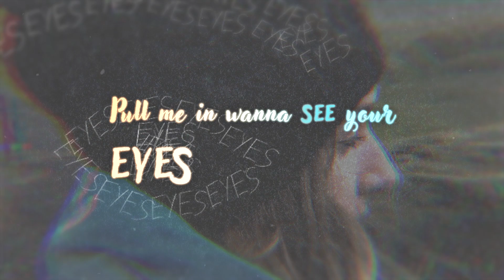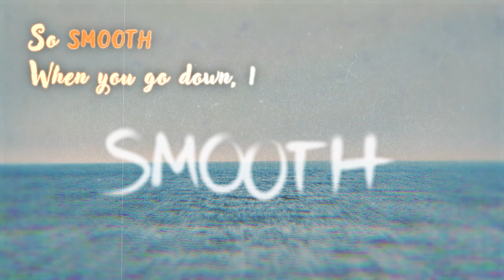SICKOTOY x EM44 - Gasolina (MANDEE REMIX)